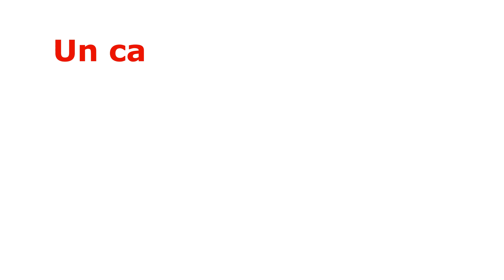Els socialistes de Castelló es comprometen a millorar els parcs infantils del poble